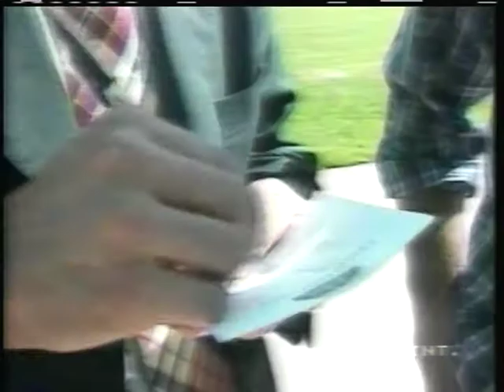'I Temi Del Calcio' di Franco Zuccala' -September 23, 1995- Part 2